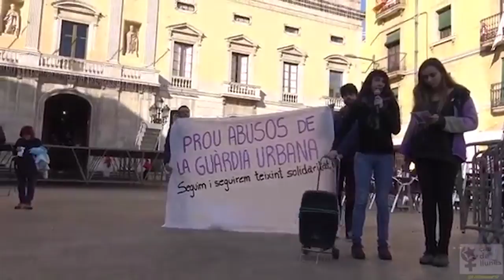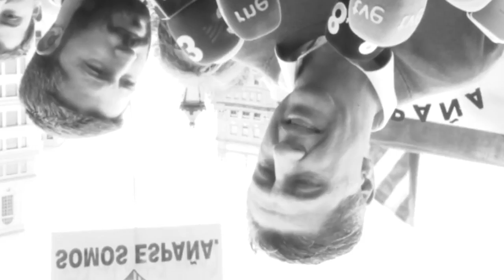Continuem MoventFitxa des de baix: mirem enrere per continuar avançant!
Just fa 2 anys va ser l'inici d'una nova cursa de lluita institucional cupaire, on 385 persones -bona part d'elles per primer cop- van assolir el compromís de representar les seves assemblees als ajuntaments, algunes amb responsabilitats de govern a una trentena de consistoris.